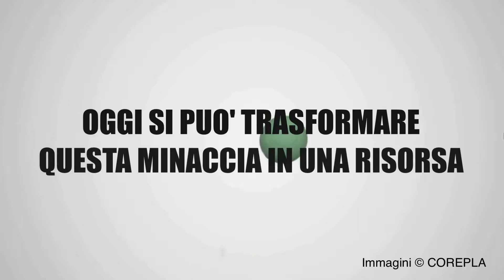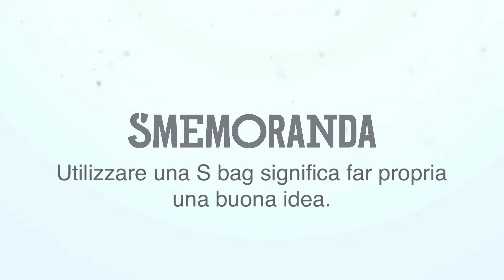S bag by Smemoranda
S bag è un nuovo marchio by Smemoranda e un’esclusiva linea di borse e zaini eco-sostenibili a difesa dell’ambiente per consumatori responsabili. Utilizzare una S bag non significa solo possedere una borsa, significa far propria una buona idea: trasformare lo spreco in una risorsa.

Il consumo incontrollato di plastica sta infatti soffocando i nostri mari e il pianeta. Ma la plastica può diventare una risorsa, la base per un nuovo ciclo produttivo una volta terminata la sua prima vita: basta recuperarla.